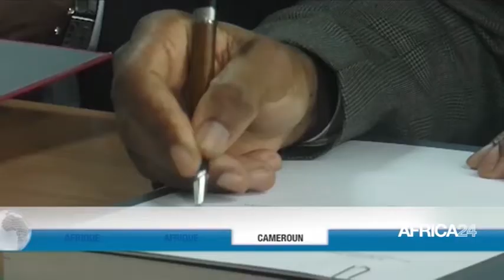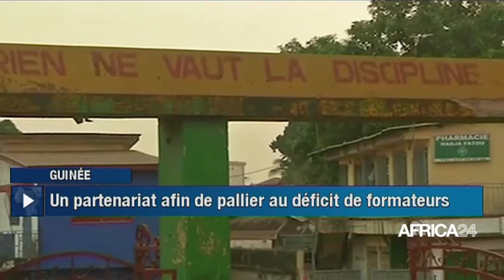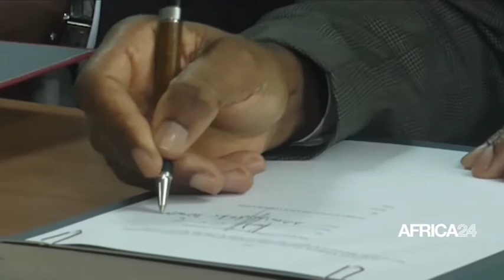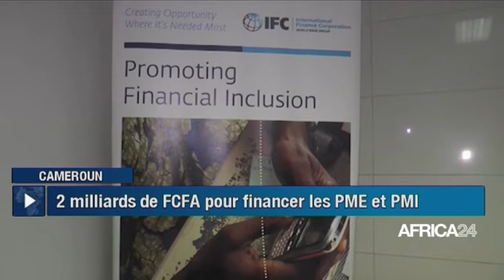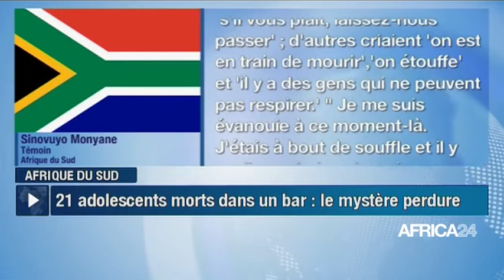Le journal du jeudi 07 juillet 2022 - 19 H GMT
Au sommaire de cette édition :
-Guinée : une convention au profit des gestionnaires des écoles de métiers
-Afrique : la mission économique et commerciale de l’OIF en Afrique centrale s'ouvre ce 6 juillet